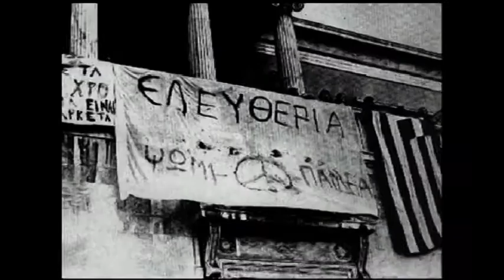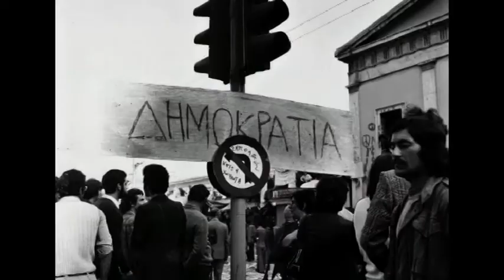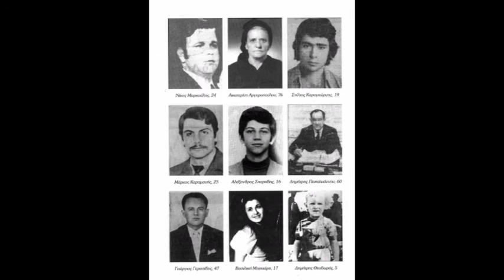Το Πολυτεχνείο BB